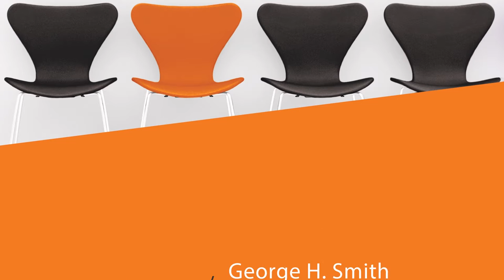19. From Letters to Catherine E. Beecher | Individualism: A Reader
Letters to Catherine E. Beecher, in Reply to An Essay on Slavery and Abolitionism (Boston: Isaac Knapp, 1838)

Angelina Grimke (1805-79), like her sister Sarah Grimke, was a prominent abolitionist and an early crusader for women's rights. This excerpt shows the crucial role that the individualist principle of self-ownership played in the antislavery movement.